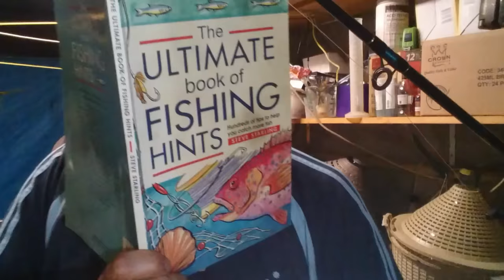FITNESS for BIG FISHING MUSCLES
Italian Stallion Fishermens Workout🎣 by Dom
Listen andWACTH for the secret tips to get mentally and physically fit Like ROCKY for all your fishing.